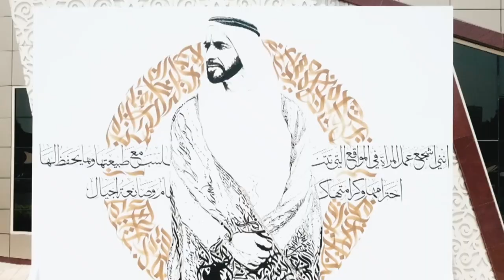Zaabeel Ladies Club - Women's Day